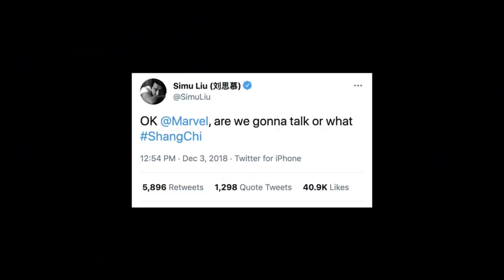Shang Chi Trailer How Mandarin Created Iron Man Explained and Marvel Easter Eggs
Shang Chi Trailer 2021. How Mandarin Created Iron Man Explained. Marvel Movies Easter Eggs, Loki, Avengers 5 and Spiderman What If Trailer

Covering new Shang Chi Trailer. How The Mandarian was responsible for creating Iron Man in the MCU. Kevin Feige Iron Man Shang Chi Movies Connection. Shang Chi Iron Man Easter Eggs, Marvel Phase 4 Movies Easter Eggs and Connections. New Shang Chi Trailer Scenes and Footage Breakdown.

Doctor Strange 2 Easter Eggs and Connection. Iron Man Scene All Hail The King. Iron Man 3 Mandarin. The Mandarin Ten Rings Explained. Shang Chi Avengers Endgame Timeline and Backstory. Marvel Phase 4 timeline and Avengers 5 Shang Chi Crossover plans. Shang Chi Characters Breakdown, Simu Liu and main characters. Wandavision Jimmy Woo and Ant-Man 3 Quantumania Movie Connection. Other Marvel Movies crossover and connections. MCU History and Mandarin Origin Story Marvel Comics Changes explained.

The new Marvel MCU Fing Fang Foom Dragon Explained. And Shang Chi vs Avengers Characters like Thor, Thor Love and Thunder and Ten Rings Power Scaling in the MCU and Fighting Abilities.

Loki will also help setup other future Marvel Phase 4 Movies just like Wandavision set up Doctor Strange 2 Multiverse of Madness and Spider-Man No Way Home. And Falcon and Winter Soldier Sets up Captain America 4. Like Ant-Man 3 Quantumania through Kang the Conqueror and Time Travel. Thor Love and Thunder and Marvel's Fantastic Four Movie.

New Thor Love and Thunder Trailer soon, Spider Man No Way Home Trailer, Doctor Strange 2 Trailer Multiverse of Madness. Black Widow Movie. Hawkeye Trailer, Moon Knight Trailer and a bigger Eternals Trailer!

My Full Marvel What If Episode videos will start posting soon! Marvel What If will be a wednesday series just like Loki Episodes.